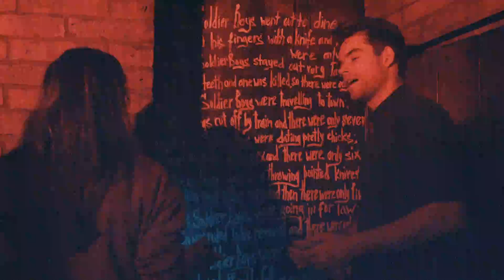Psychopath's Den - AIM Escape Rooms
Psychopath's Den room at AIM Escape Rooms in London.

AIM Escape Rooms in Whitechapel offers players an immersive escape room adventure like no other. Players will experience a level of involvement and immersion that confirms AIM as the premium brand of choice for those who crave extreme challenges, complex narratives and hyper realistic sets and props.